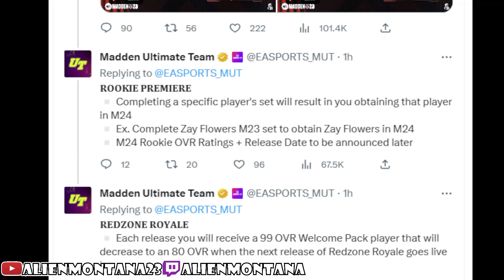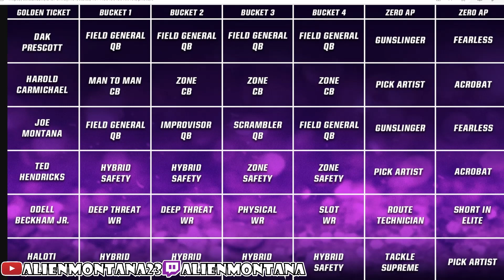MADDEN 23 ROOKIE PREMIERE REVEAL GOLDEN TICKETS EVERYTHING YOU NEED TO KNOW , NO MONEY SPENT MUT23